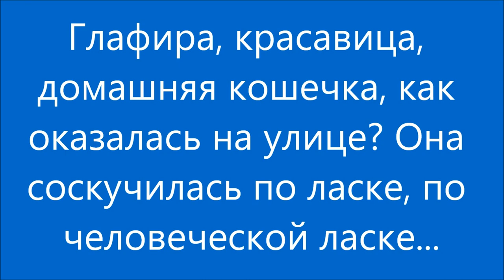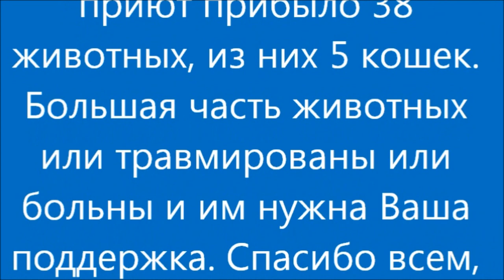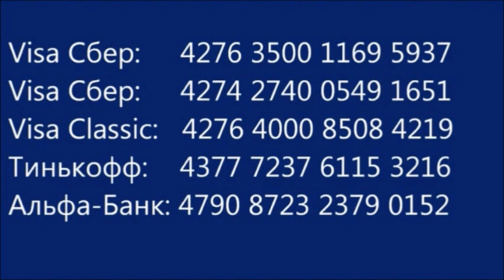Глафира соскучилась по ласке. Gentle kitty Glafira